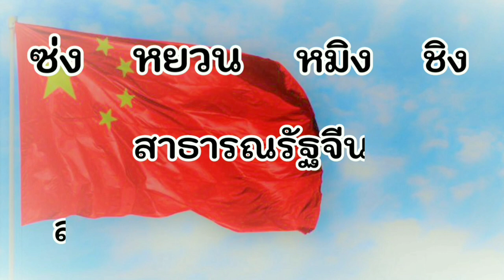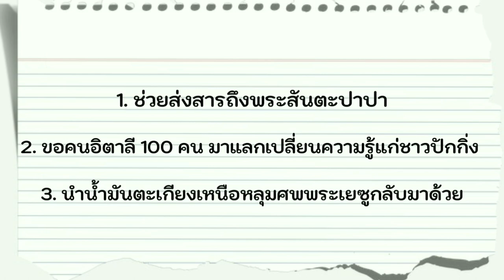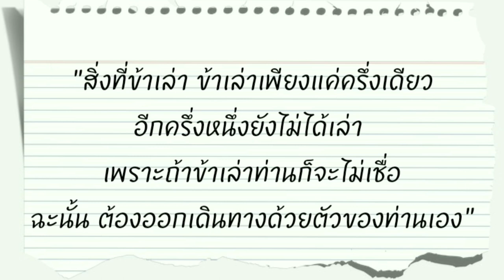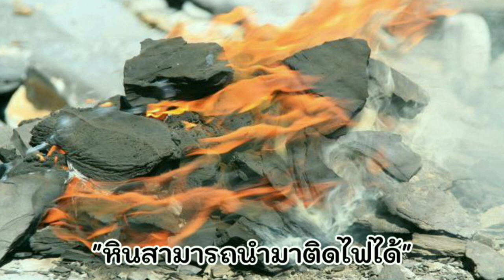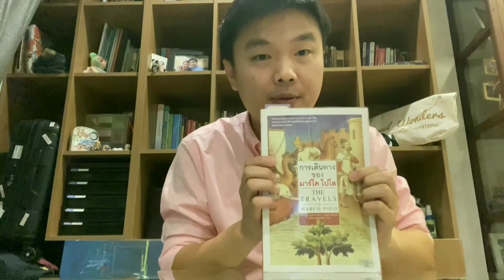การเดินทางของมาร์โคโปโล (แห่งราชวงศ์หยวน) ทราเวิลวันเดอส์พารู้ EP.2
ประวัติศาสตร์รูปแบบใหม่ถ่ายทอดออกมาให้เข้าใจง่าย กับบุคคลที่ถ่ายทอดเรื่องราวโลกตะวันออกสู่สายตาชาวตะวันตก  ประวัติมาร์โคโปโล ผู้เดินทางชาวเวนิชซึ่งได้รับใช้ราชวงศ์วงศ์หยวนของกษัตริย์กุบไล่ข่าน เรื่องราวทีเคยเยือนสยามประเทศ รวมถึงเส้นมักกะโรนีเกี่ยวอะไรกับบะหมี่ ความยิ่งใหญ่ของดินแดนคาเท่ย์ ประเทศจีน เส้นทางสายไหม รวมถึงหนังสือนำเที่ยวเล่มแรกของโลก และรัตติเชลโลคือใคร ดูเพลินๆ ถ้าแบบละเอียดให้ตามต่อในซีรีย์ที่มาแรง Marcopolo Netfilx Season1 Season2 รวมถึงประวัติที่มาของจังหวัดเชียงใหม่

ปล.ฝากติดตามประวัติศาสตร์ในช่องพารู้อีกหลายๆคลิปด้วยครับ

✅ เหตุการณ์สำคัญที่เกิดขึ้นในรัชกาลที่3

        - ที่มาของหวย
        - วัคซีนเข็มแรกในประวัติศาสตร์ไทย
        - ผ่าตัดและตั้งคลีนิกครั้งแรก
       - มหาวิทยาลัยแห่งแรก